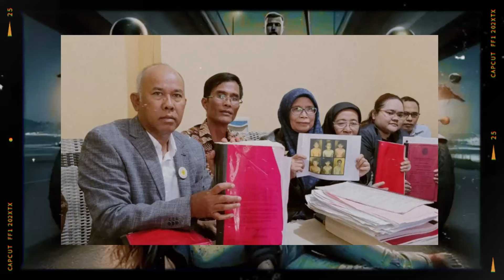TERBARU !! MULAI JELAS SANG DALANG UTAMA !! POLDA JABAR DAPAT PETUNJUK BARU ??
Yuk langsung disimak saja...

Delapan tahun sudah ya ini kasus terjadi, tetapi baru kali ini viralnya sampai luar biasa, ini adalah satu pertanda yang baik karena dari ke11 pelaku, baru delapan orang saja yang difonis, sementara 3 lain itu masih bebas, mudah-mudahan, ini sudah akan segera ada petunjuk yang sangat nyata.
Suka tidak suka kita harus melihat adalah bagian BAP atau berita cara pemeriksaan, karena ada banyak pihak yang menilai, adanya duga an, misalnya adalah antara mungkin kompetensi, kemampuan dari penyidik pada saat itu tepatnya dari polres Cirebon Kota atau bahkan masalah integritas, adalah terkait dengan dugaannya, apakah mereka ini sengaja menutup-nutupi untuk sesuatu hal tertentu, terutama untuk 3 pelaku yang masih belum bisa ditangkap sampai sekarang.
Salah satu hal yang cukup menjadi perhatian netizen adalah pada saat Hotman Paris bertemu dengan keluarga besar fina disini.
Hotman Paris mengatakan dengan tegas bahwa ada satu kejanggalan yang sangat nyata, yang terkait dengan berita acara pemeriksaan atau BAP.
Yuk Langsung aja kita bahas di kasmiri ( Kasus misteri di berbagai sisi ).
vina,eki,egi,cirebon,geng motor, xtc, curhat bang, denny sumargo, densu, ransentertainment, viral, trending, olivia allan, kamar jeri, vina sebelum 7 hari, film vina, hijrah cinta,